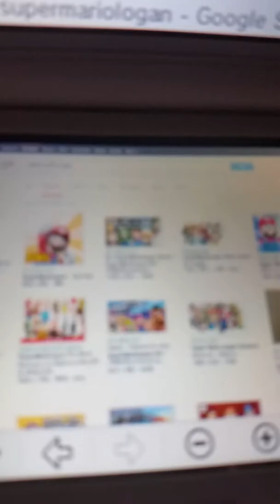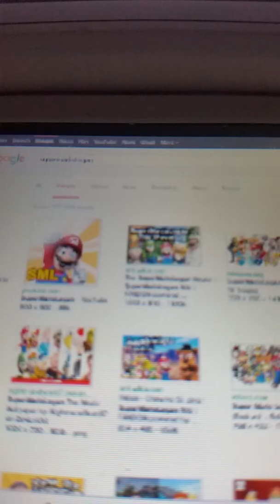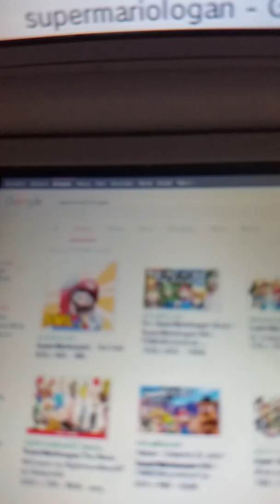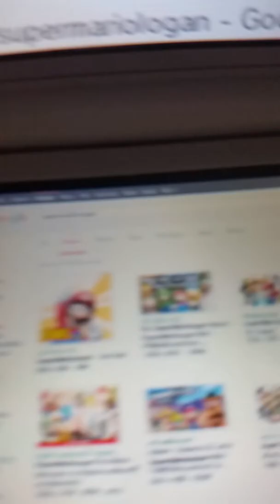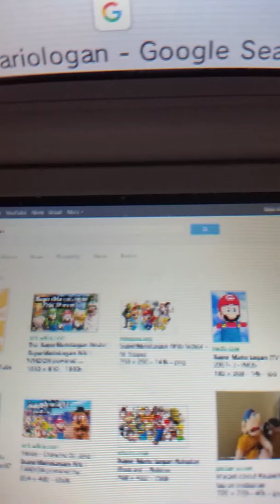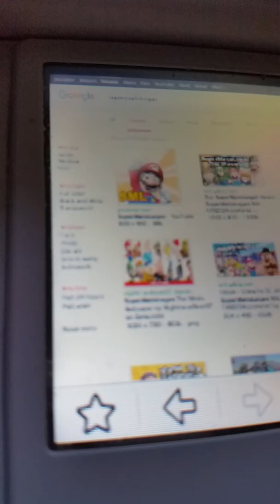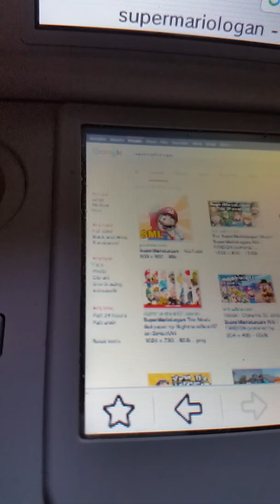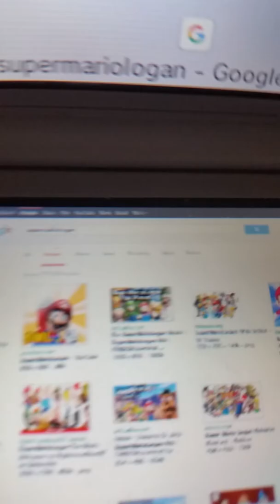Why supermariologan got completely demonitzed